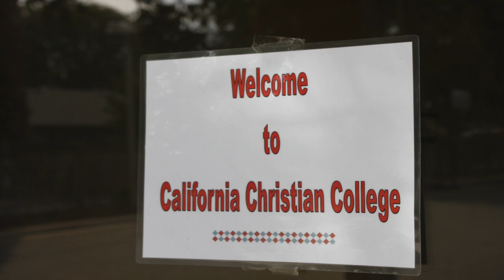WHY I CHOSE CAL CHRISTIAN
California Christian College was born from the vision of forty-eight Free Will Baptist Churches in 1955. Churches in the western U.S. found trained pastors to be in short supply. CCC was established to fulfill this need. The first classes of the college were held in the First Free Will Baptist church of Richmond, CA. Today the college is located on six acres at the center of the San Joaquin Valley. Since its founding the college has operated continuously except for 1985-86, when the governing board re-evaluated the college’s needs and mission. Classes resumed in the Fall of 1986.